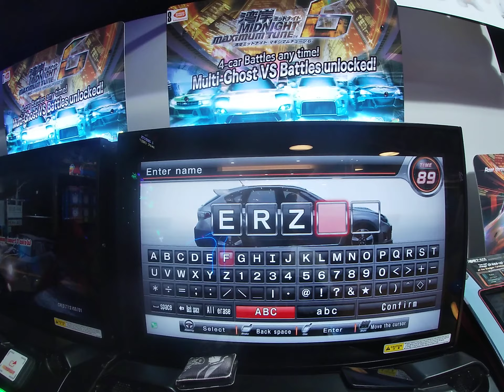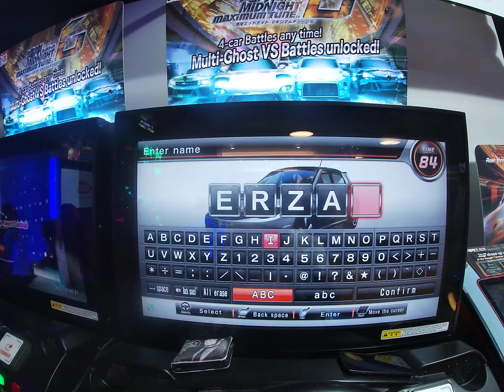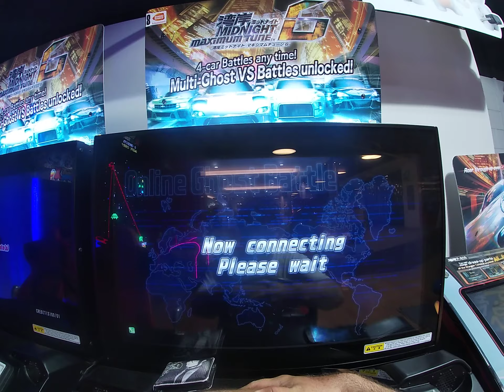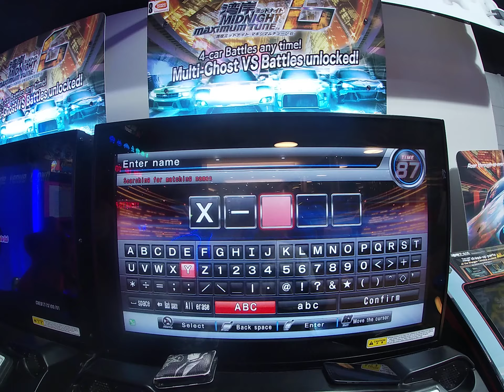WMMT6 Multi Ghost Battle 131